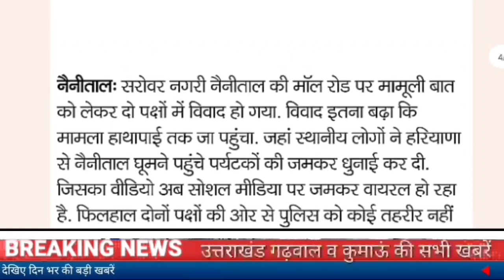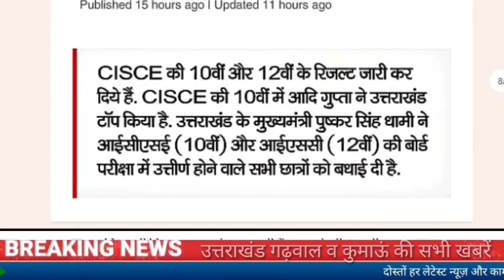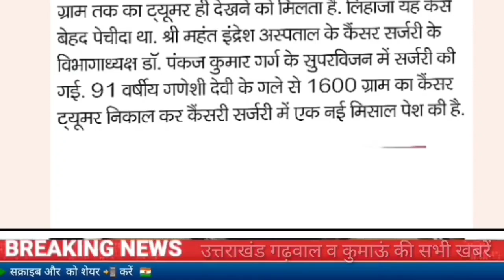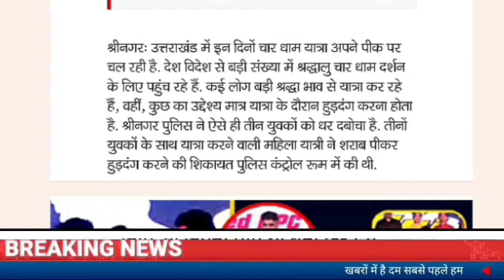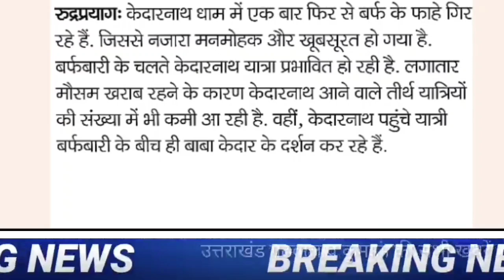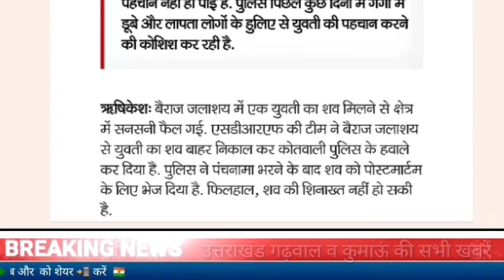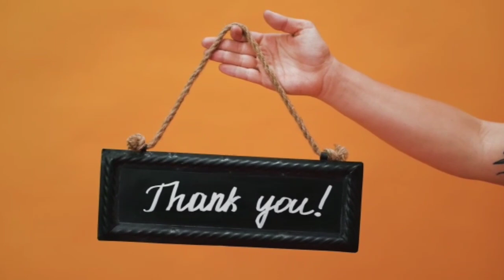15 मई उत्तराखंड समाचार।नैनीताल मे हातापायी,सुषमा खरक्वाल बनी मेयर,गंगोलीहाट हत्याकांड प्रकाशराम ने..